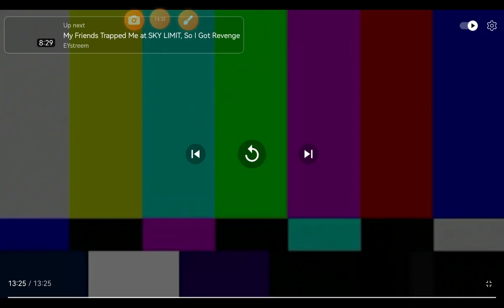build life hacks in minecraft that exist in minecraft the game (NOT MINE CREDITS TO